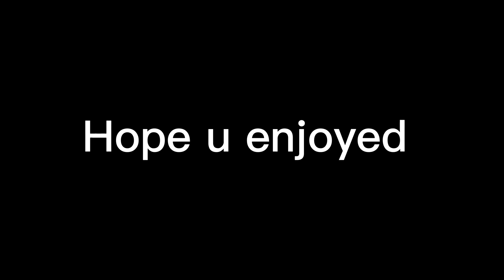Teaching fin how to wheelie my mafia bomma | part1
teaching JFYT fin how to wheelie JFYT josh’s mafia Bomma part 1!!💕👑